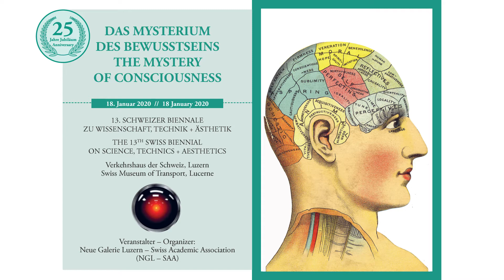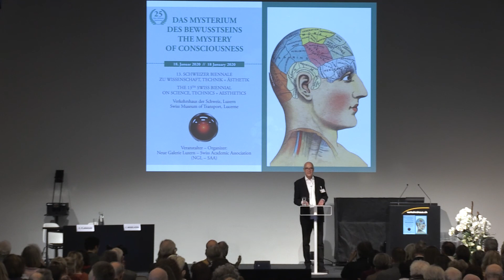Introduction, "The Mystery of Consciousness", Dr. phil. René Stettler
Introduction / Programme Overview, The 13th Swiss Biennial on Science, Technics + Aesthetics (25th Anniversary) by Dr. phil. René Stettler

On 18 January 2020 renowned scientists such as the American philosopher Owen Flanagan, the British biologist and telepathy researcher Rupert Sheldrake and the British hallucinogen researcher Rosalind Watts, the American anesthesia specialist Travis J. A. Craddock as well as the German physicist and neurobiologist Christoph von der Malsburg, gave public talks at the Swiss Museum of Transport on the occasion of the 13th Swiss Biennial on Science, Technics + Aesthetics (25th Anniversary). The subject they addressed was The Mystery of Consciousness – Das Mysterium des Bewusstseins.

The lectures can be ordered for CHF 50.00 (online access). Language: English with German translation and converse.

Order

Send an e-mail to info at neugalu.ch
Mention your first and last name, address, zipcode, place as well as your phone number. You will be billed in a personal e-mail (not by an automatically generated e-mail to the sender). Once your payment has been received, the password will be sent to you via e-mail.

Links

Warum ist das Bewusstsein ein Mysterium?, Interview (German) with René Stettler, Matej Mikusik, Unternehmerzeitung, 12, p. 14-15, 2019
Entsteht die Welt in unserem Gehirn?, Interview (German) with René Stettler, Pirmin Bossart, Luzerner Zeitung, p. 17, 11.1.20
RadioReport (in English and German), Biennial 2020 “Das Mysterium des Bewusstseins”, Radio 3FACH, Lucerne